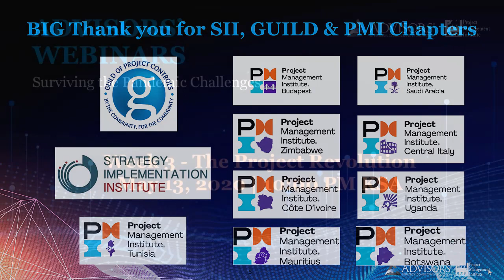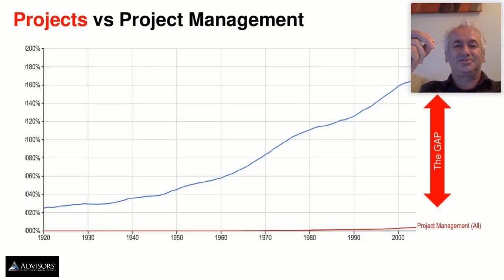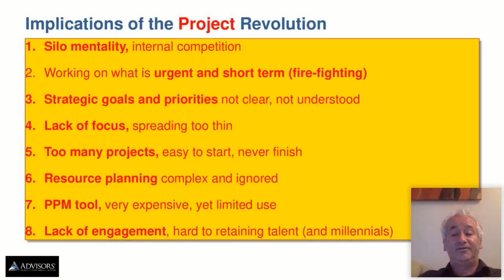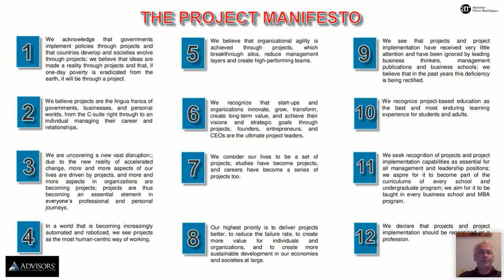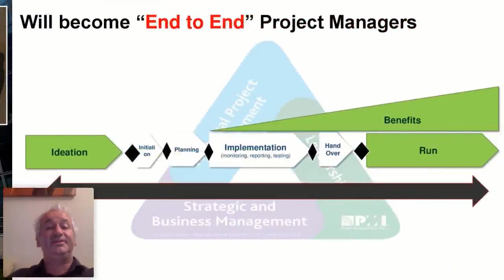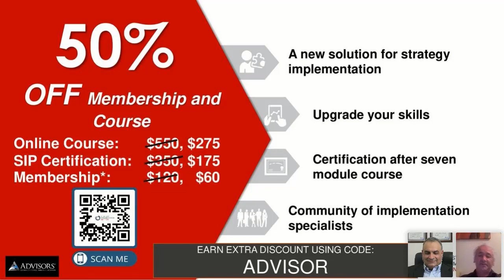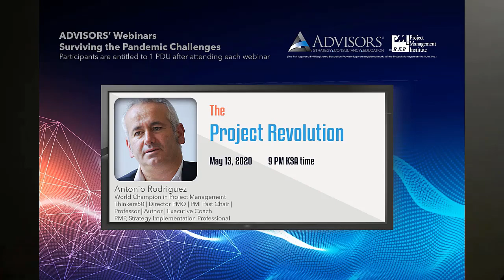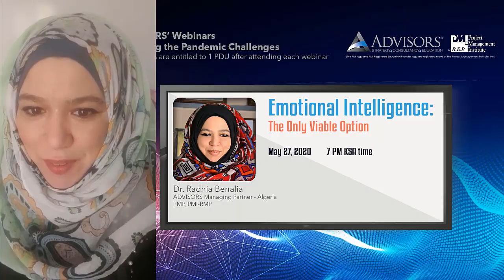The Project Revolution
ADVISORS Free Webinars - Surviving the Pandemic Challenges
Week # 3 | May 13, 2020 | 10:00 PM KSA
By Antonio Neito-Rodriguez

Promotional Code for the SIP: ADVISOR

Gartner study shows by 2030, 80% of the tasks of project management will be handled by AI. Project managers need to learn new skills for their projects to succeed now and then...